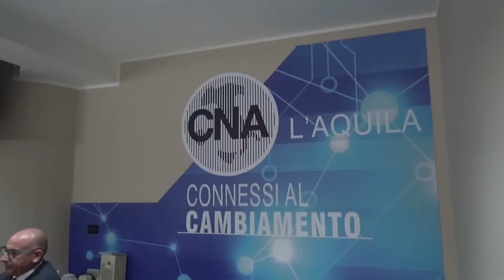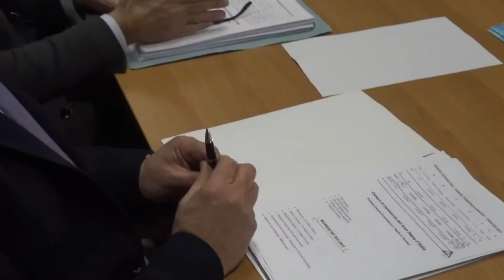IL PUNTO Accordo CNA L'Aquila Teramo